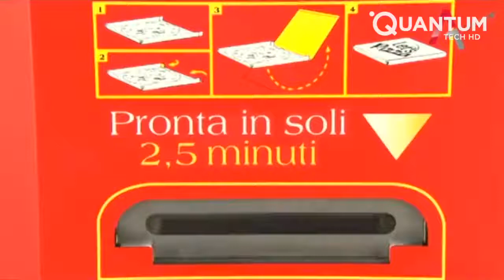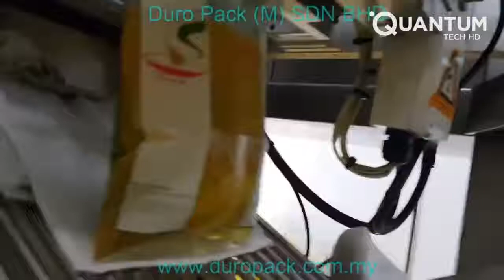Food Industry Machines That Are At Another Level ▶4